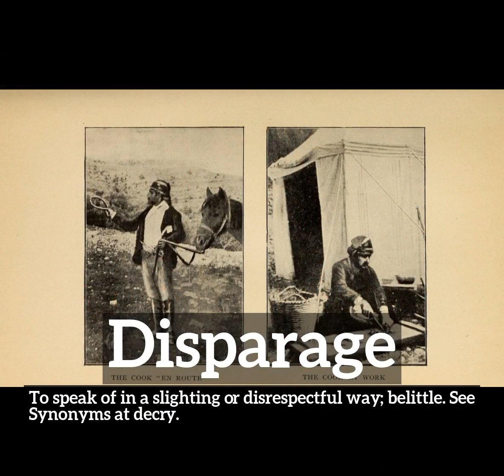What is Disparage? | How to Say Disparage in English? | How Does Disparage Look?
Learn how to pronounce disparage with Imago Spectrum.

What is disparage?
How does disparage look?
How to say disparage in English?
What does disparage represent?
What is the defintion of disparage?

Imago Spectrum allows you to easily memorize common English words and phrases by joining visual and auditory learning environments into a short video. Focus on the images and repeat disparage several times for best retention results.

In this video we are speaking the word, disparage. Do take note of how disparage is spelled.
The definition of disparage is listed below the word in the video.
Disparage:  To speak of in a slighting or disrespectful way; belittle. See Synonyms at decry.